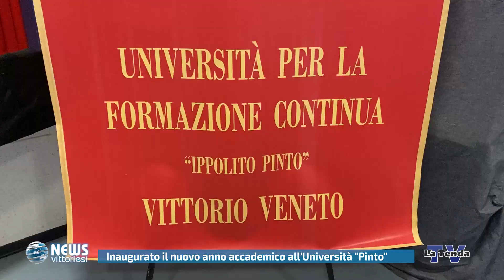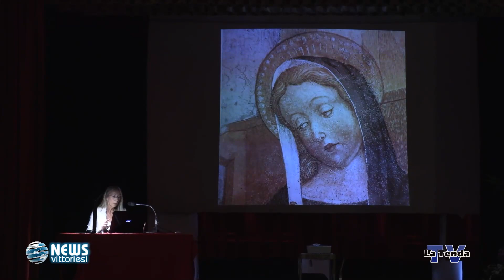News vittoriesi - Inaugurato il nuovo anno accademico all'Università "Pinto"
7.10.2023 - Inaugurato il nuovo anno accademico all'Università per la formazione continua "Ippolito Pinto" di Vittorio Veneto. Servizio a cura di Federico Campodall'Orto. Una produzione La Tenda Multimedia